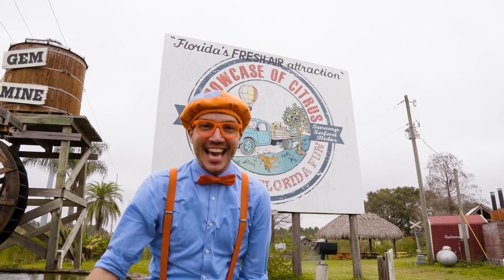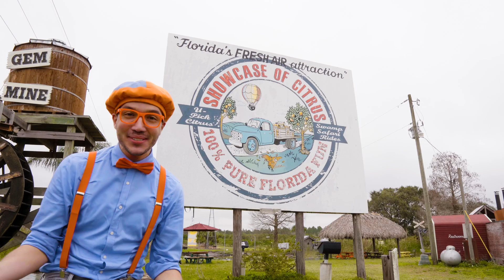Recolectando Naranjas | @BlippiEspanol | Moonbug Kids en Español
Blippi te enseñará cosas educativas de la forma más divertida! Únete con él y mira este video recolectando naranjas.

Acerca del programa de televisión para niños Blippi:
Ven a explorar el maravilloso mundo con el mejor amigo de todos, Blippi. ¿Cómo funciona un camión de reciclaje? ¿Qué hace un panadero? ¿Cuál es la mejor zona para jugar de los alrededores? Hay tantas cosas interesantes para investigar y aprender. Alimenta la curiosidad de tus hijos mientras aprenden sobre vehículos, animales, el mundo natural y mucho más. Blippi ayuda a que los niños entiendan el mundo y fomenta el desarrollo del vocabulario.

¡A Blippi le encanta visitar lugares emocionantes como los museos para niños y el zoológico! Le encanta cantar, bailar, jugar e investigar. Su contagiosa curiosidad invita a los espectadores jóvenes a aprender sobre aventuras que les ayudan a crecer y desarrollarse.